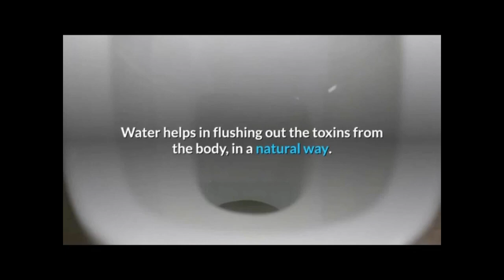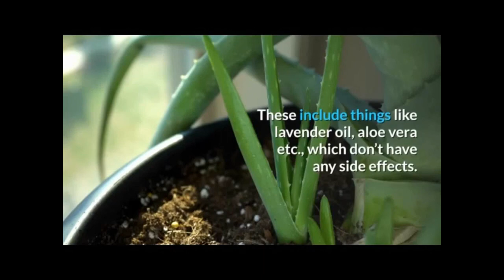Tom's of Maine Whole Care Natural Toothpaste with Fluoride, Cinnamon Clove, 4 0 oz 3 Pack 6